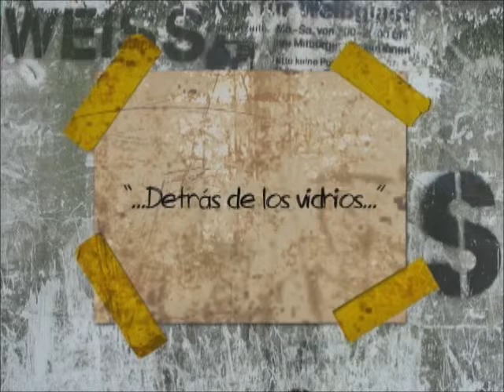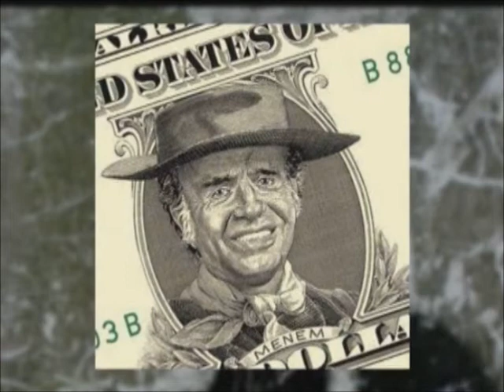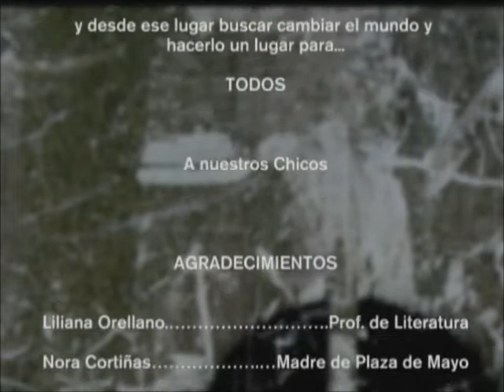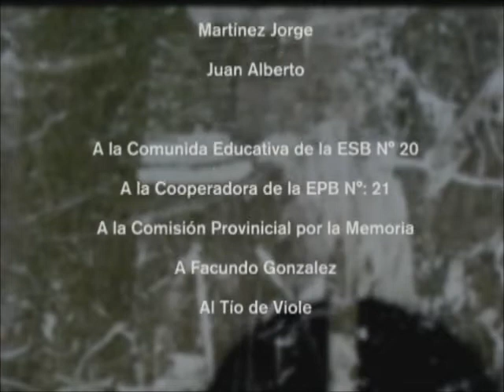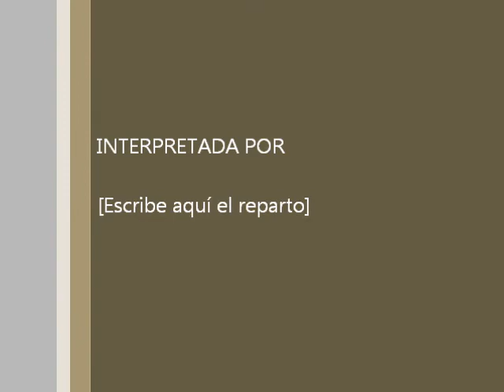Retrospectiva 10 años: ESBNº20 Ituzaingó - Detrás de los vidrios